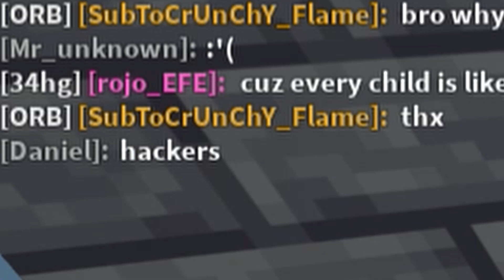He called me a auto clicker... || Roblox Bedwars